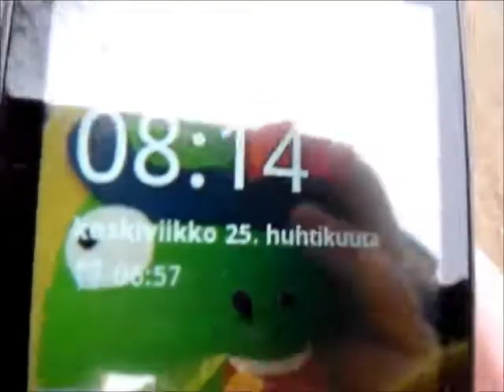Myöhässä koulusta.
Oppilasvideo Kaatron alakoulu 6. luokka vuodelta ?